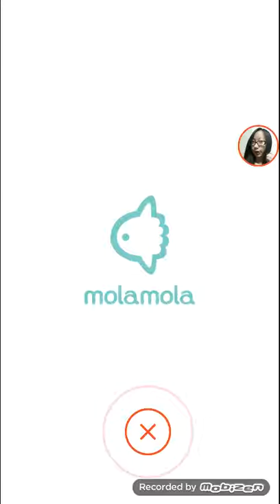Such a cute game this is 💟 | Get Bigger! Mola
Just too cute for words 😍

Now watch me fail XD